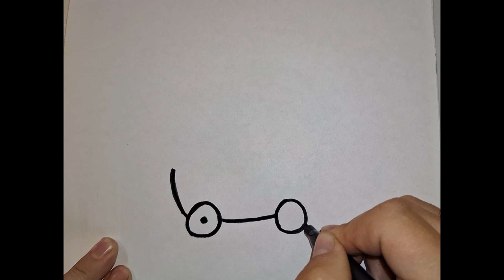Learn How to draw a baby Stroller for Children's.